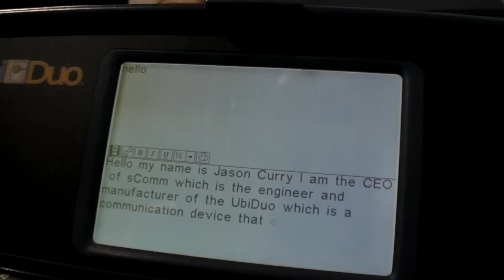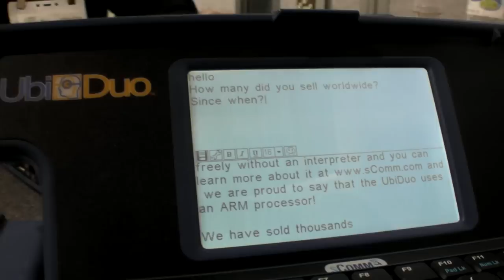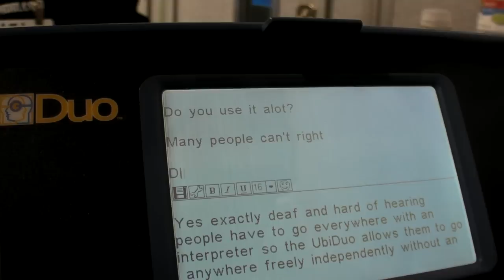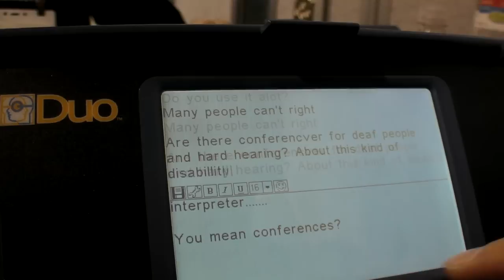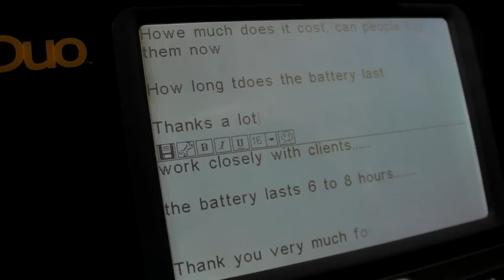UbiDuo by sComm, communication device for deaf and hard of hearing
This ARM Powered device is for deaf and hard of hearing people to communicate with hearing people to interact with each other face-to-face.